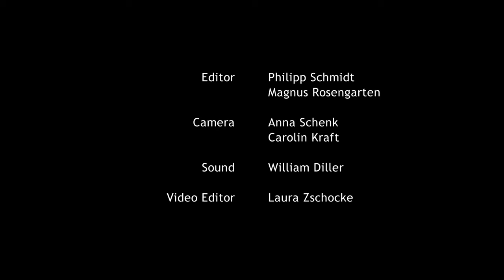Interview with Fábio Baldo, Sergio Andrade and Andreson Tikuna about "Time was Endless"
Interview with Fábio Baldo, Sergio Andrade and Andreson Tikuna about their film "Time was Endless":
Having been born into an indigenous tribe in the Amazon, Anderson is familiar with painful initiation rites. He is now living with his sister and her sick little girl in the city of Manaus. He has a mobile phone and takes on casual work, but must face the challenges posed by the incompatibility between modern life and shamanism. For him, the two worlds collide on a daily basis: when his niece is to be sacrificed, when a mythical monster appears to him in human form, or when he experiences a one-night stand in a doom metal night club. The shaman has another ancient ritual in store for Anderson, without which, according to the healer, he will be lost forever. With powerful images accompanied by electronic music, directors Sérgio Andrade and Fábio Baldo create a portrait of a wanderer between two worlds. One – endangered and fuelled by myths and legends – is fading away in the dwindling space accorded to it by the white conquerors. The other is loud and exhausting, but perhaps one in which Anderson will be able to develop in a better way. Eschewing didacticism, the film paints a dreamlike documentary portrait of a disappearing culture.